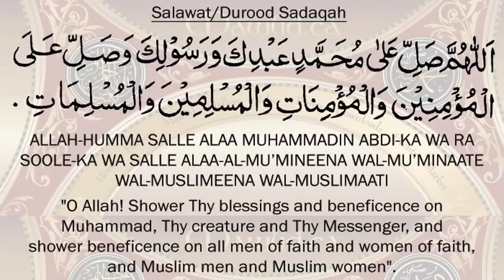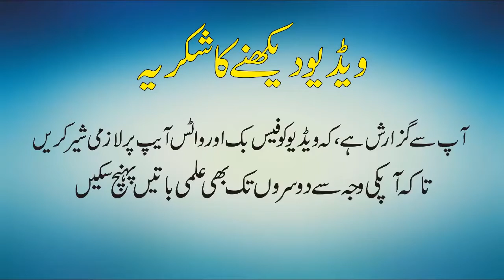Red Moon Prophecy and Four Blood Moons Theory of Red Lunar Eclips in Urdu Hindi